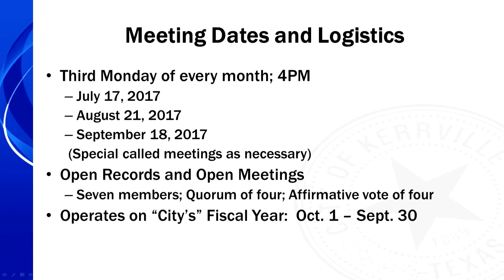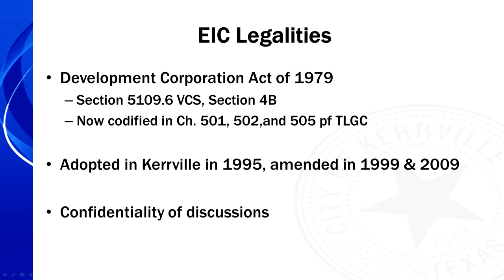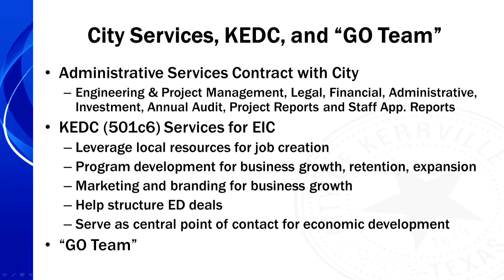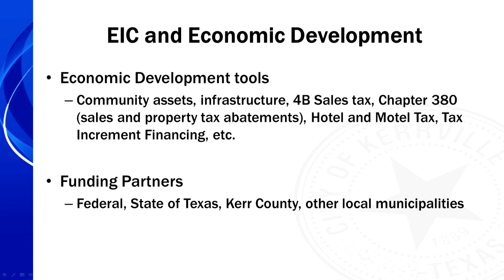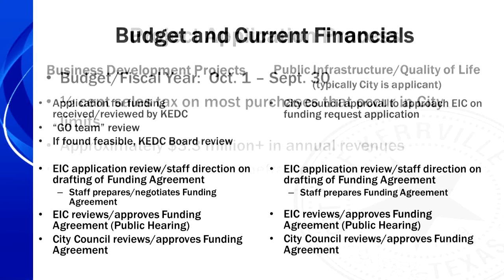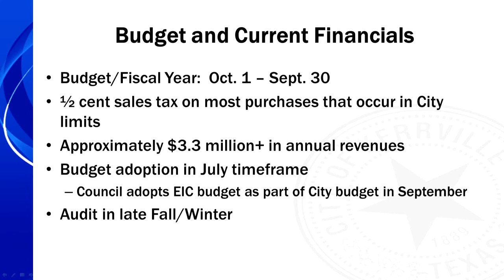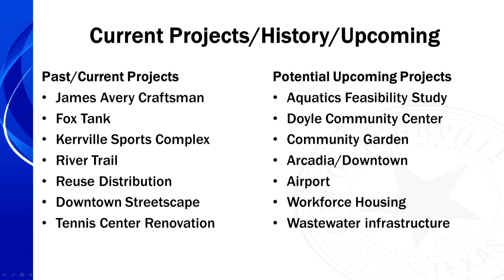Economic Improvement Corporation - June 19, 2017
AGENDA FOR REGULAR MEETING OF THE
CITY OF KERRVILLE, TEXAS
ECONOMIC IMPROVEMENT CORPORATION
MONDAY, JUNE 19, 2017, 4:00 P.M.
KERRVILLE CITY HALL COUNCIL CHAMBERS
701 MAIN STREET, KERRVILLE, TEXAS
CALL TO ORDER
INVOCATION
1. VISITORS / CITIZENS FORUM:
Any citizen with business not scheduled on the agenda may speak to the Economic Improvement Corporation. No deliberation or action can be taken on these items because the Open Meetings Act requires an item be posted on an agenda 72 hours before the meeting. Visitors are asked to limit their presentation to three minutes.
2. INTRODUCTION OF NEW MEMBERS
3. NOMINATION AND ELECTION OF OFFICERS:
3A. Nominate and elect President, Vice President, Treasurer and Secretary.
4. ORIENTATION:
 Staff Introductions
 Meeting Dates
 Legal
 KEDC and “Go Team”
 Incentive Policies and Application Process
 Budget and Current Financials
 Current Projects / Agreements and Upcoming Projects
5. APPOINTMENT OF EIC REPRESENTATIVE TO THE KERR ECONOMIC DEVELOPMENT CORPORATION:
5A. Nominate and approve EIC representative to the Kerr Economic Development Corporation.
6. APPOINTMENT OF EIC REPRESENTATIVE TO THE “GO TEAM””
6A. Nominate and approve EIC representative to the “GO Team”.
7. APPROVAL OF MINUTES:
7A. Approval of minutes for the regular meeting held on May 15, 2017 and the special meeting held on May 25, 2017.
8. EXECUTIVE SESSION:
The Economic Improvement Corporation may, as permitted by law, adjourn into executive session at any time to discuss any matter listed above including if they meet the qualifications in Sections 551.071 (consultation with attorney), 551.072 (deliberation regarding real property), 551.073 (deliberation regarding gifts), 551.074 (personnel matters), 551.076 (deliberation regarding security devices), and 551.087 (deliberation regarding economic development negotiations) of Chapter 551 of the Texas Government Code, including the following matters:
9. POSSIBLE ACTION FOR ITEMS DISCUSSED IN EXECUTIVE SESSION
10. ITEMS FOR FUTURE AGENDAS
11. ANNOUNCEMENTS
12. ADJOURNMENT